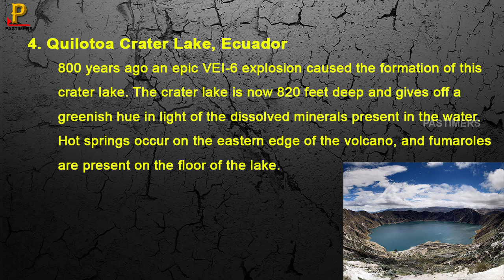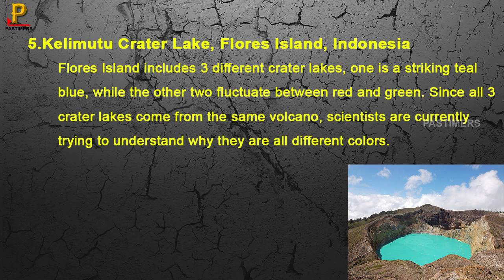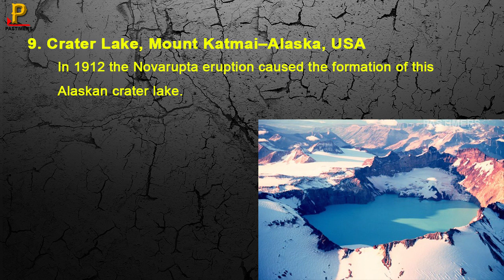Top 10 The Most Beautiful Crater Lakes Around the World